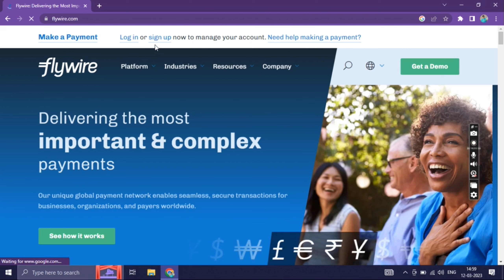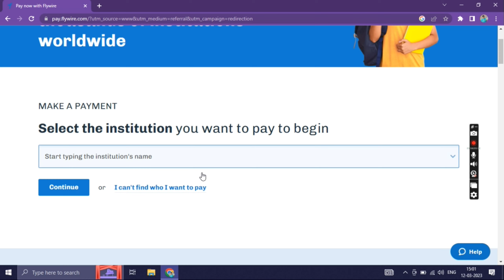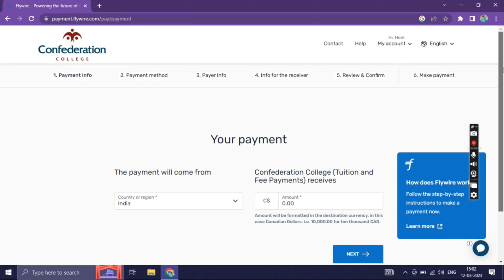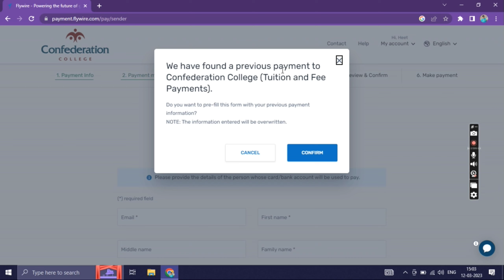How to pay college fees in Canada from India using Flywire? 🇮🇳 ➡️ 🇨🇦 | After getting offer letter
🧾Follow these steps for fees payment using FLYWIRE : 🧾
1. Open and create account in Flywire.
2. Login and make new payment.
3. Search college name (ig. confederation college fees and tuition fees payment)
4. Select country of origin and enter 1st term amount in CAD that mentioned in your offer letter.
5. Select payment method (bank transfer in Indian Rupees)
5. Enter payer information from which you will make payment (ig. you'r mother information if you doing payment from her account).
6. enter information for the receiver (ig. your ApplicantID, back details of mother/father account that is using for payment etc.)
7. Review all details and confirm by uploading digital sign of payer ( mother/father ).
8. You will get PAYMENT INSTRUCTION SHEET.
9. Take a cheque of amount (mentioned in instruction sheet in INR)
10. Go to bank and fill the form of RTGS/NEFT and submit that form and cheque to bank.
11. Within 2, 3 days in your flywire account payment status update (We have your fund), after next 2 to 4 days college will receive your fund though flywire that status will update in your flywire account.
12. Make sure to download fees payment receipt after your college receive payment.

Subscription for more updates ✅